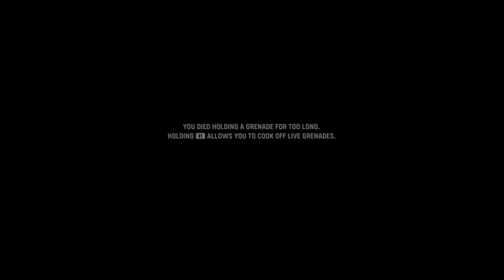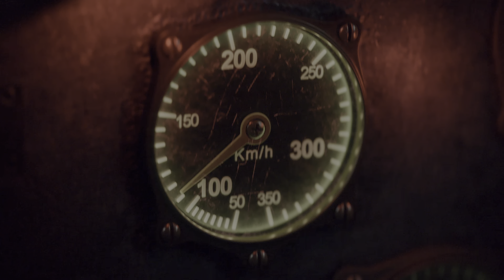Call of Duty: Vanguard -- Walk-Through Video : Final Part - PS5 2160p UHD HDR 60FPS